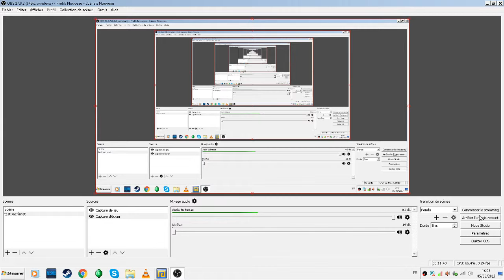The Living Tombstone mix 12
4 musiques de The Living Tombstone sont misent ensemble dans cette vidéo.